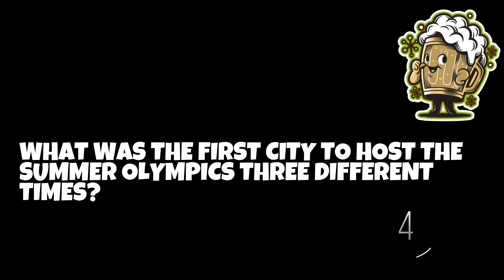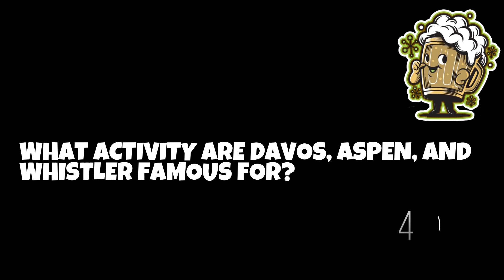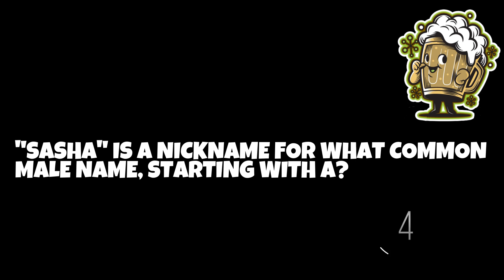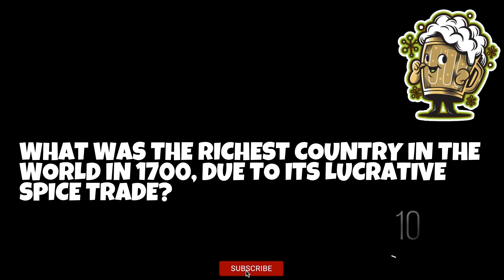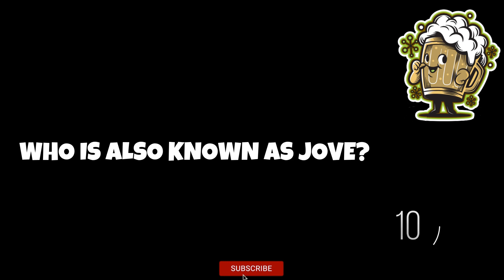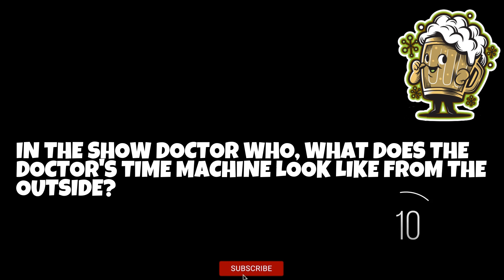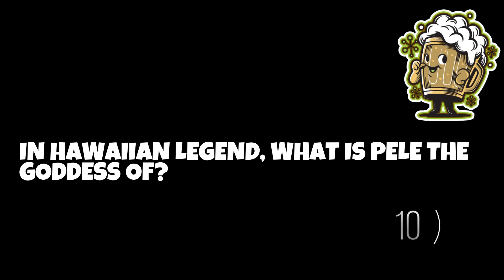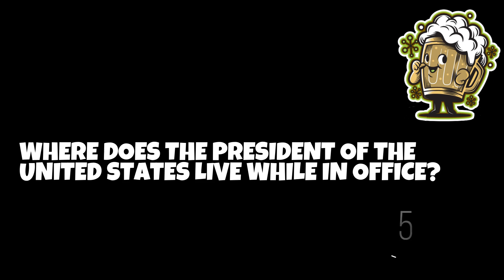General Knowledge Online Pub Quiz - (Questions & Answers) | TRIVIA QUIZ